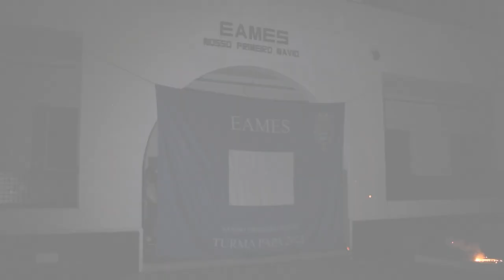ENCERRAMENTO DE ADAPTAÇÃO- TURMA PAPA 2023-EAMES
"A força é a nossa característica mais marcantes, mas ela só vem para quem tem foco e disciplina."